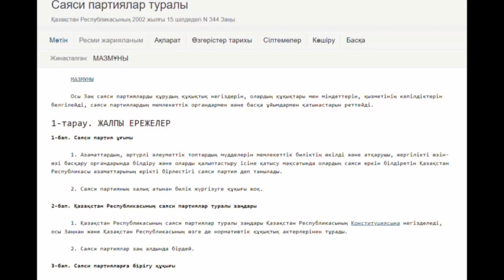БИБІГҮЛ ИМАНҒАЛИЕВА: АЛҒАН БЕТІМІЗДЕН ҚАЙТПАЙМЫЗ “АЛҒА ҚАЗАҚСТАН” ПАРТИЯСЫН ТІРКЕУГЕ ҚОЛ ЖЕТКІЗЕМІЗ!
БИБІГҮЛ ИМАНҒАЛИЕВА: АЛҒАН БЕТІМІЗДЕН ҚАЙТПАЙМЫЗ. “АЛҒА ҚАЗАҚСТАН” ОППОЗИЦИЯЛЫҚ ПАРТИЯСЫН ТІРКЕУГЕ ҚОЛ ЖЕТКІЗЕМІЗ!

Құрметті достар!
🏢 Әділет Министрлігі, 2022 жылдың 4 мамыр, 22 қыркүйек, 12 қазан, 26 қазан және 27 қазан күндері, партиялар туралы заңның 8 бабына сүйене отырып, біздің тізімді тіркеуден осымен бесінші рет бас тартып заңды өрескел бұзып отыр. Ол заңды ашып оқысаңыздар: кәмелетке толмаған, шет ел азаматтары, құқық қорғау органдарының қызметкерлері және қайтыс болған адамдар делінген.
Ал біздің тізімде:

❗️Біріншіден, заңмен талап етілген 1000 адамның орнына, біз 2274 адамның тізімін тапсырдық.

❗️Екіншіден, біздің қолымызда 1225-тен астам видео растаулар бар. Ол видеоларда адамдар өз еріктерімен партияға қосылғанын, және заңның барлық талаптарына сай екендігін айтқан дәлелдер бар.

‼️Үшіншіден, Астанаға келіп, келе алмағандары басқа қалалардағы Әділет Министрлігінің бөлімшелеріне барып, өз құжаттарын көрсетіп, видео түсіріп жарияладық.

📍Астана, Алматы, Шымкент, Карағанды, Қостанай, Өскемен, Зеренді және Көкшетау қаларының бастамашыл топ мүшелері, өз қалаларының Әділет Министрлігі бөлімшелеріне барып, басқа да жерлерде жиналып, тірі екендерін дәлелдейтін видеолар түсіріп, жариялады.

Осыған қарамастан, Әділет Министрлігі біздің құжаттарды тіркеуден заңсыз, негізсіз бас тартты.

Біздің міндетіміз партияны тіркеуден өткізу. Партияны тіркеу үшін, біз жасайтын бірқатар қадамдар бар. Атап айтқанда, біз бейне растаулары бар өтініштерді одан да көп жинаймыз. Одан кейін Астанаға жақтастарымызбен бірге Әділет Министрлігіне барып, бастамашыл топтың тізімін тапсырамыз. Өзіміздің тірі екендігімізді көрсетеміз!
Сондай-ақ, дәл осылай басқа да қалаларда Әділет Министрлігінің бөлімшелеріне барып өзіміздің тірі екендігімізді көрсетеміз!
Қазір - 400, содан соң - 1000/2000 адам келген кезде тіркемей қайда барады?!

Құрметті Отандастар!
Біздің қатарымызға қосылып, партия жұмысына қаржылай қолдау көрсетіп, бізбен бірге өзгеріске қол жеткізуге шақырамыз!

Қаражат жинау Жасарал Қуанышәлиннің есепшотына жүргізіледі:
KASPI GOLD: 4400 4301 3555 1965
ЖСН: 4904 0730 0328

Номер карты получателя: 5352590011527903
Имя получателя: Umitken Akhmetova
Страна получателя: Литва

Akhmetova Umitken
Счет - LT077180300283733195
SWIFT - CBSBLT26A

1Sqw6Y6TotqgQWDddrC63KLkC7daPyvKH

86pNioDNXqi5YK2qa6kfgiUd7MZx25dRBFuzXi334NouUHWR8dciqLvc6r7hfri5vnA9LqokvfZCFR6PXtT2781iNvBruGd